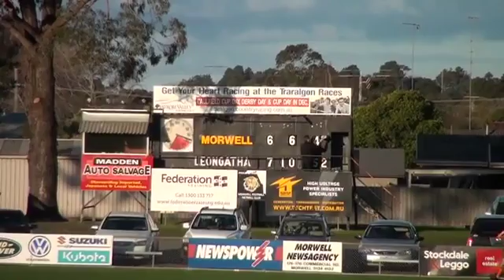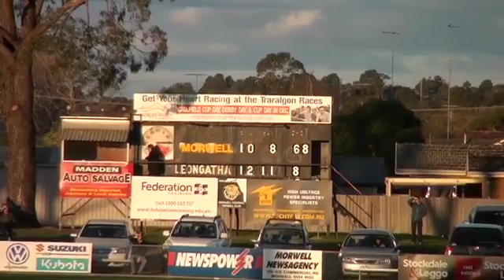GippslandFl_SEN15_Rd9 Morwell V Leongatha 2nd Half.mp4